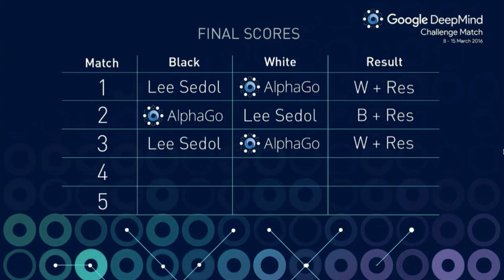Watch Lee Sedol Resign the Match against AlphaGo (Game 3)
Watch Lee Sedol Resign against AlphaGo in Game 3 giving AlphaGo the match.  When Lee placed the white stone on the board, he resigned.  Lee tried his best but was soundly defeated by AlphaGo.